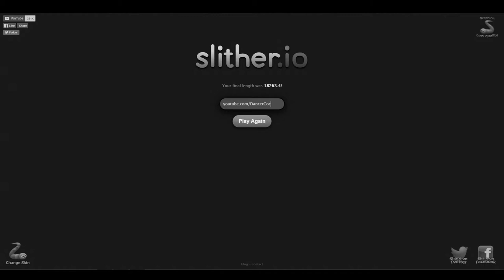Slither.io - MULTIKILL - Strategie und Rage | Schattenwurm [deutsch/german]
Mit dem Schattenwurm Nr.1 werden. Das ist das Ziel ! Lustiges Gameplay zu dem Spiel slither.io
Das Spiel ist noch relativ neu, macht einen riesen Spass und regt auch das ein oder andere mal sehr auf.

Probierts mal aus :)

Wenn es dir gefällt abboniere mich und erfahre als Erster, wenn ein neues Video da ist!

All rights to Slither.io©.